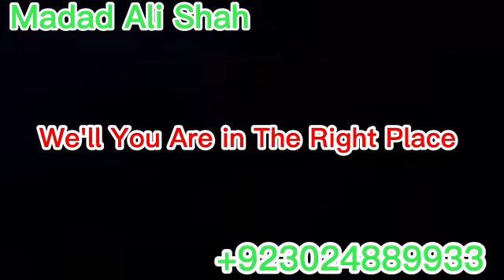Amil Baba in Kuwait/Oman/Dubai/Soudi Arabia Online | Istikhara Free in Dubai/Oman/Kuwait Online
marriage problrm black magic online safli magic specialist kalajadu expert astrologer online contact number ,, love marriage problem divorce problem ex love problem get love solution husband problem wife problem relation problem noori amaliyaat online rohani ilaj online rohani amil baba